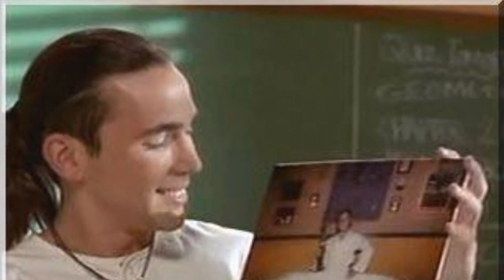Datos Curiosos de Mighty Morphin Alien Rangers (Power Rangers Temporada 3)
En este especial recopilo algunos datos curiosos de esta no muy popular saga de los rangers la cual paso bastante desapercibido mas que nada por ser simplemente relleno.